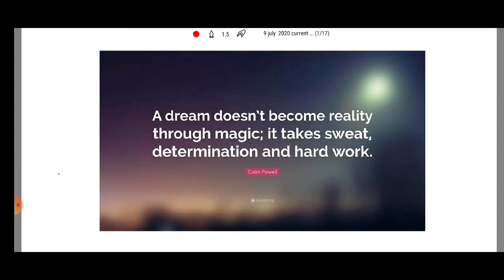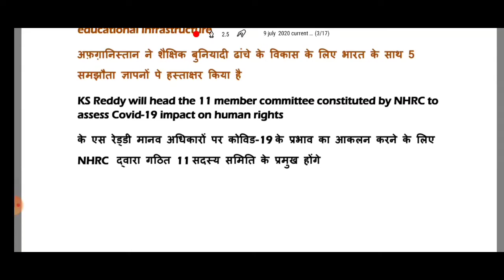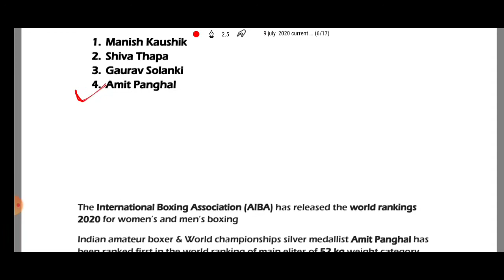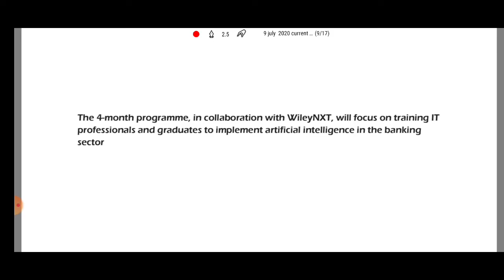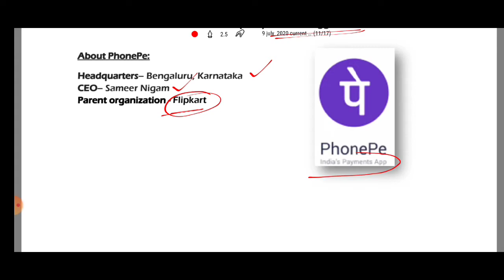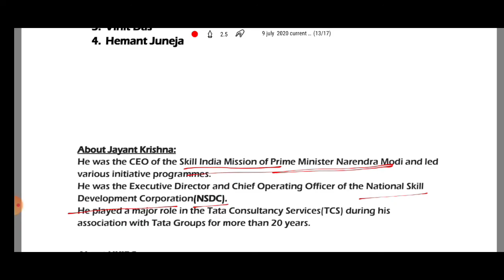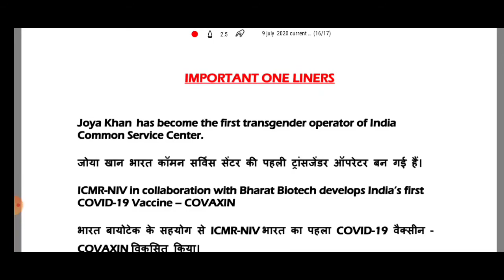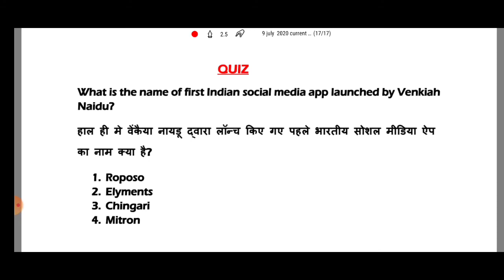9 july 2020 current affairs | daily current affairs 2020 | hindi & english | online study academy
9 july 2020 current affairs | daily current affairs 2020 | hindi & english | online study academy